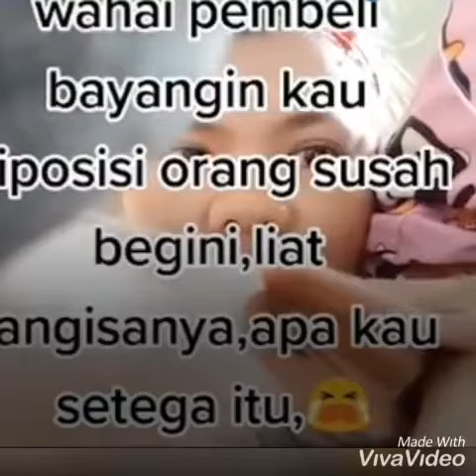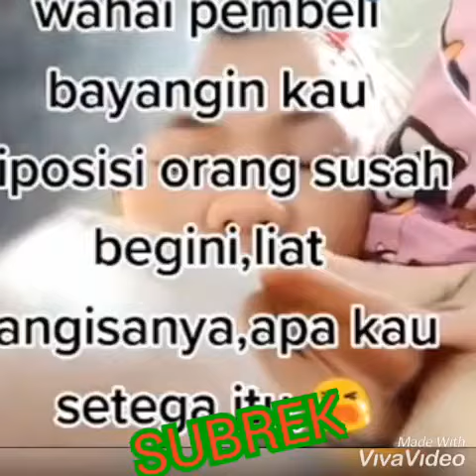laki laki menangis karna 60 pesanan nasi kotak di batalkan. Kini dapat pengganti sebanyak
seorang laki-laki menangis karna 60 pesanan nasi kotak nya di batalkan dan di mintak untuk mengembalikan uang dp nya. Kini sudah dapat bantuan dari putrasiregar pemilik brand
Yang memesan sebanyak 3.000 nasi kotak. Untuk di bagikan di masjid dan orang yang membutuhkanya.